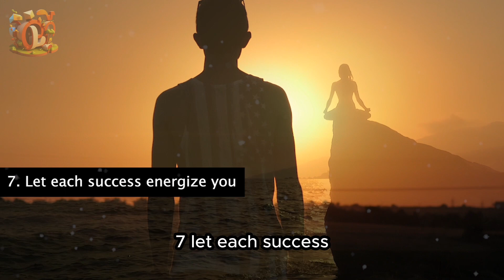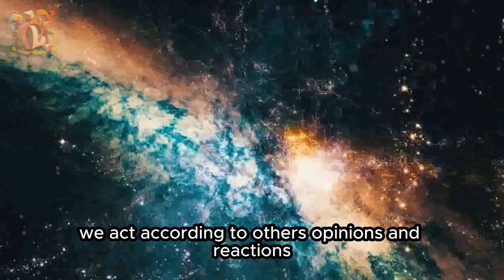10 Powerful Steps to Defeat Adversity and Unleash Your Inner Champion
Facing challenges and adversities head-on is a testament to one's resilience and determination. Whether it's a discouraging word from a boss or a personal setback, how we react defines our journey ahead. Dive into this insightful guide, where we break down 10 robust strategies to not just weather the storms of adversity but to rise above and flourish. From harnessing the power of positivity to finding solace in nature's embrace, discover steps that promise personal growth and a renewed spirit. Join us as we equip you with the tools to transform hardships into valuable life lessons.